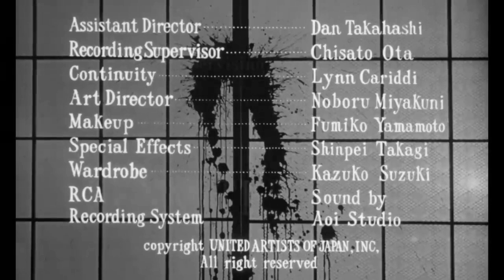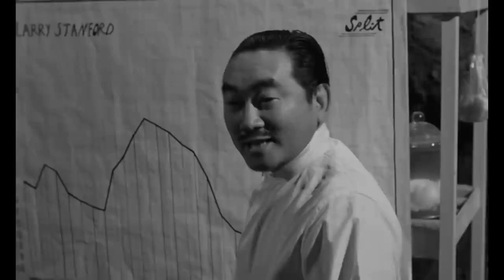The Manster (1959) Horror Full Movie Starring Peter Dyneley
An American journalist stationed in Japan is given a mysterious injection by a mad scientist, turning him into a murderous, two-headed monster.

Peter Dyneley as Larry Stanford
Jane Hylton as Linda Stanford
Tetsu Nakamura as Dr. Robert Suzuki
Terri Zimmern as Tara
Jerry Ito as Police Supt. Aida
Norman Van Hawley as Ian Matthews
Toyoko Takechi as Emiko Suzuki
Kenzo Kuroki as Genji Suzuki
Alan Tarlton as Dr. H. B. Jennsen
Shinpei Takagi as Temple Priest
George Wyman as the Monster